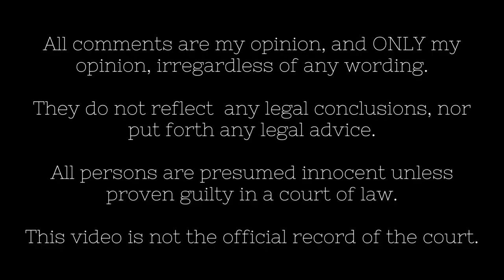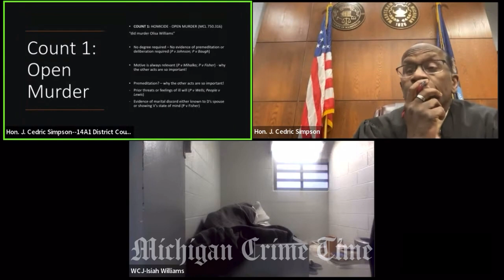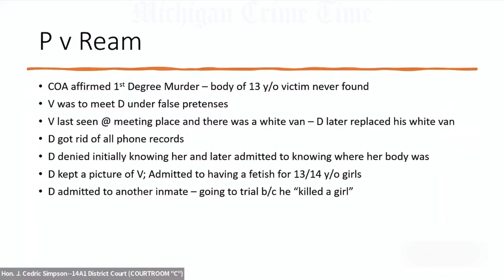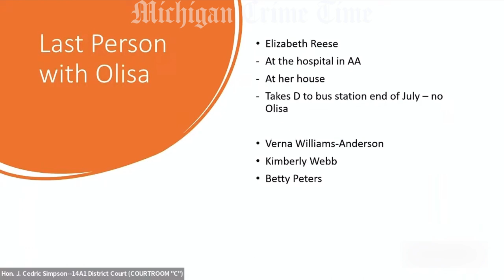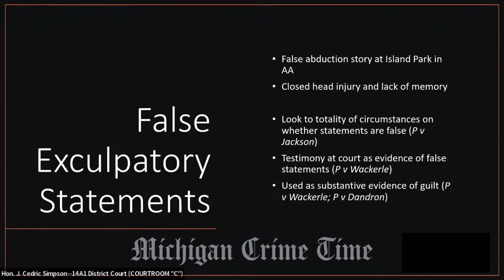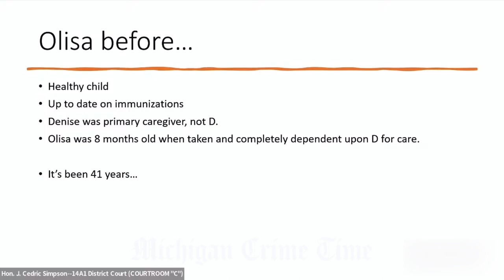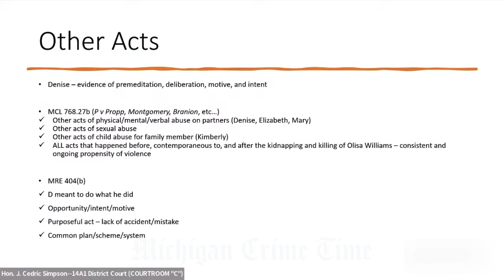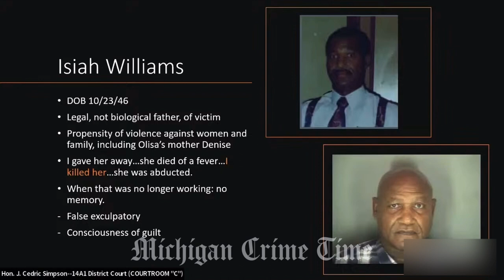The Preliminary Examination For The Murder Of Baby Olisa Williams Part 9: Arguing The Motion